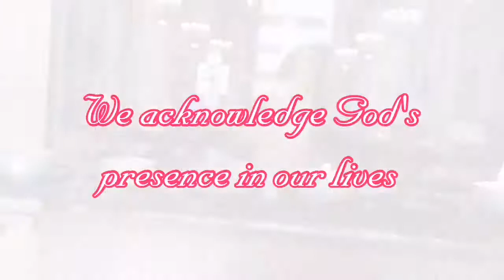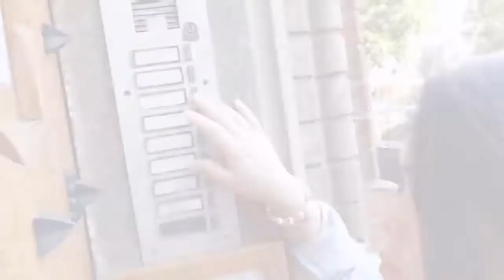Challenge Accepted from Fr. Ron Sandoval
Fr Ron is our Parish Priest here in Vienna in the Philippinische Gottesdienst Gemeinde. He is the one who help us out when we are facing problems in our relationship as husband and wife and in this Video we just want to show our gratitude to him for all the help he extended to us and for all  the spiritual guidance and support.  He is really  an inspiration for so many people.  We admire him for being so humble and kind. A good example and disciple of Jesus. He treat us and others  just like his friends. We really thank God for him.

Dear knows how to cook but  not all dishes . He never cooked or made  a lumpiang sariwa., this time he was challenged by Fr. RON. He just put an effort  to make  it for him. It was not maybe that perfect  but it was not the food that really counts but the thoughts of giving him the simple joy. We are happy that our surprise was a real success..

We give glory and honor to God.
Love from the Antonios/Agnes Antonio